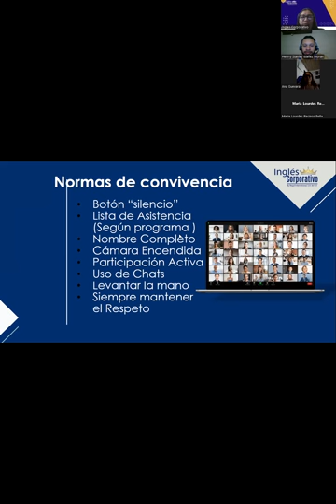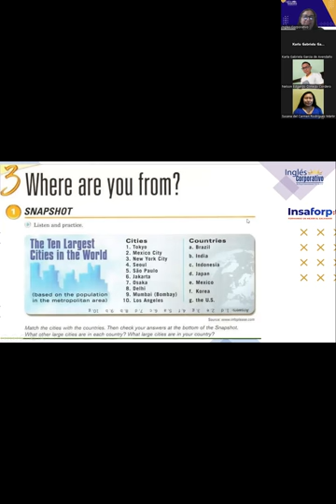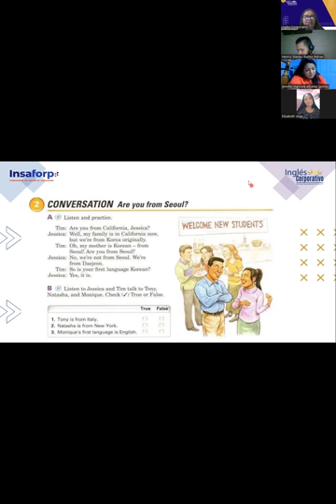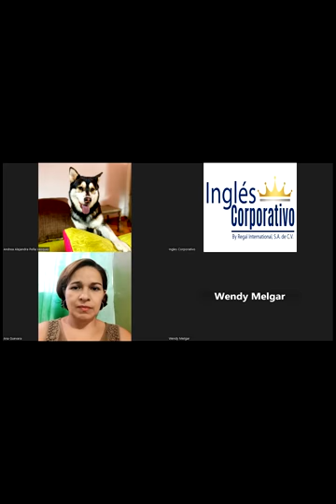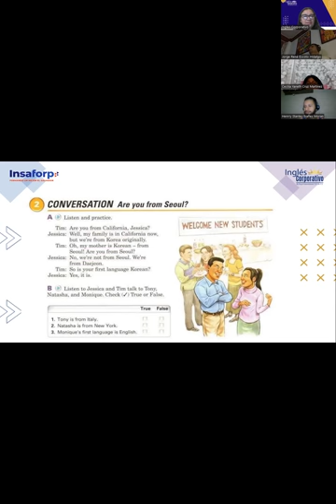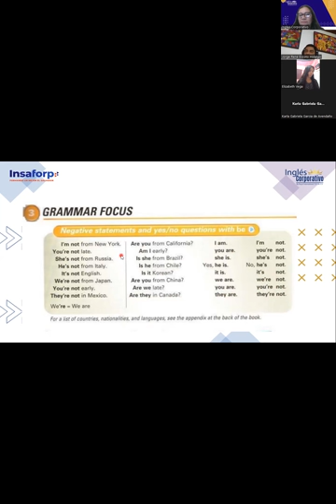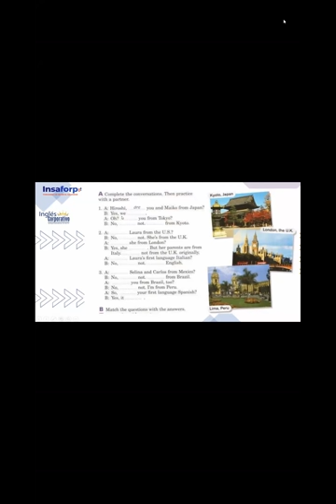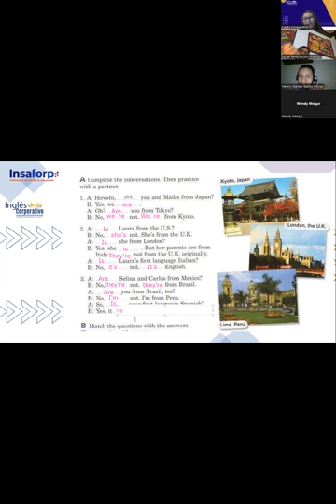Class 6-06-06-2023-FI-REGAL-27-Portillo- Yes-No questions with BE